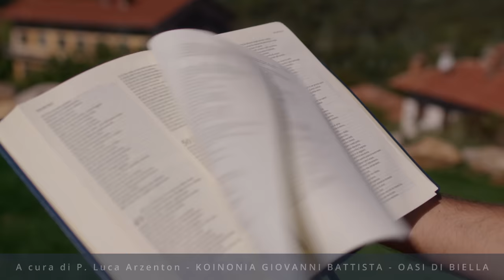Commento al Vangelo del giorno - Mt 22,15-21 - Offri la tua vita a Dio!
Domenica 22 ottobre 2023 - Mt 22,15-21 - Offri la tua vita a Dio!